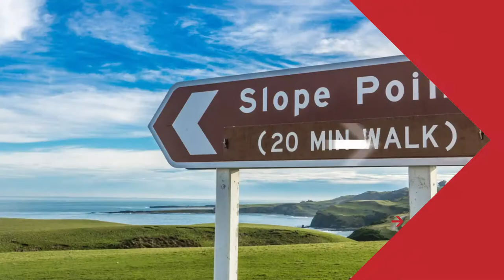🗺️ Most mysterious places to visit in 2021 (Travel Tips)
Travel the world is a compilation of travel guides for anyone to access.
These guides are made by people all over the world to teach you what, where and when to travel.

Learn more about your dream destination.

Description from the creator:
Here are the Top Mysterious Places all around the world.
1. Moai Statues, Easter Island, Chile
2. Devil's Tower, U.S. National Monument, Wyoming
3. Racetrack Playa, Death Valley, California
4. Stonehenge, England
5. Slope Point, New Zealand